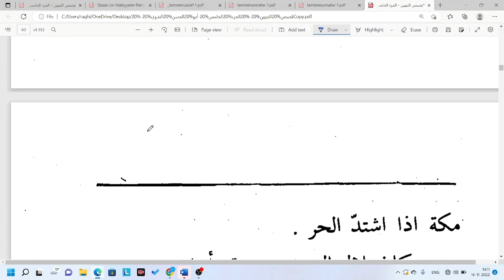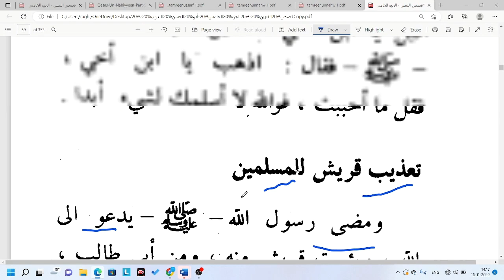Qasas un nabiyyin part 5 video 41| Learn Arabic with Urdu translation| qasas 5 in Urdu,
Qasas un nabiyyin part 5 video 40| Learn Arabic with Urdu translation| qasas 5 in Urdu,